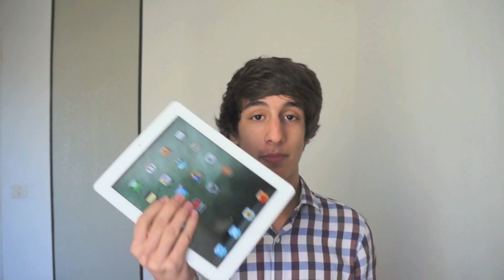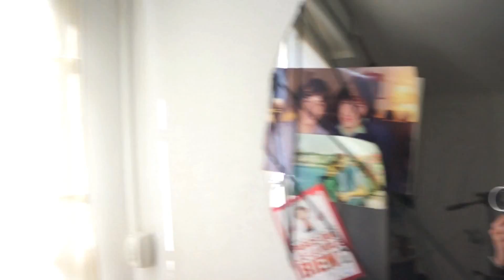Les coulisses d'un podcast